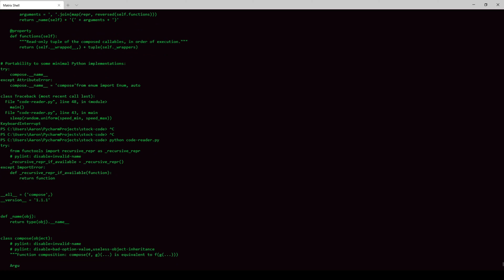can you hear me?